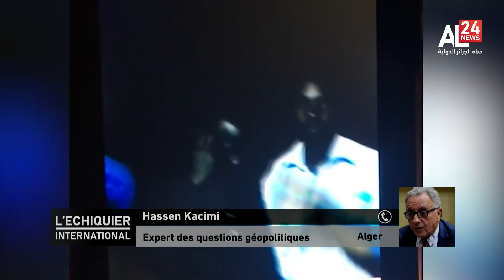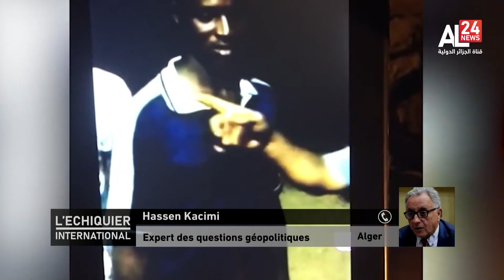L'ECHIQUIER INTERNATIONAL: La traite des personnes ou l'esclavage moderne